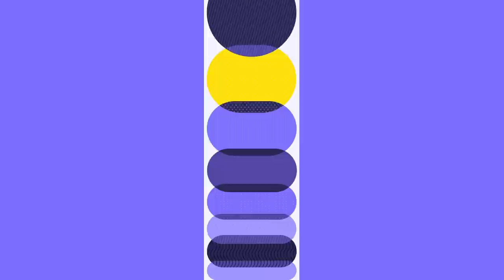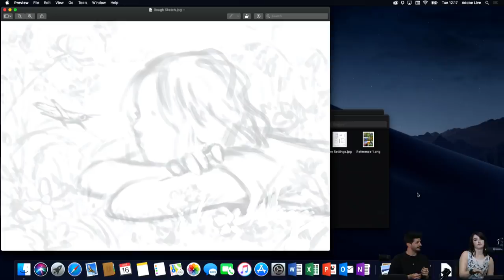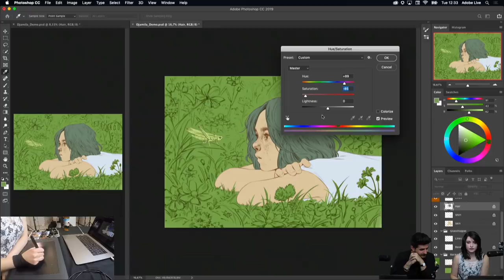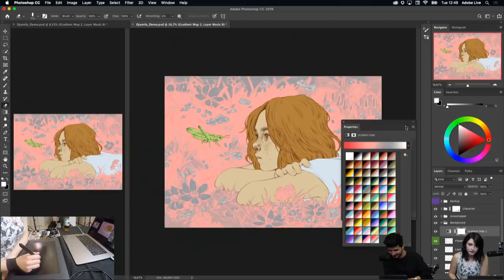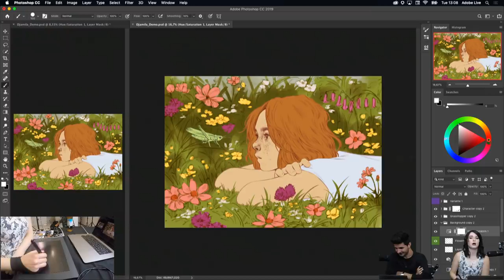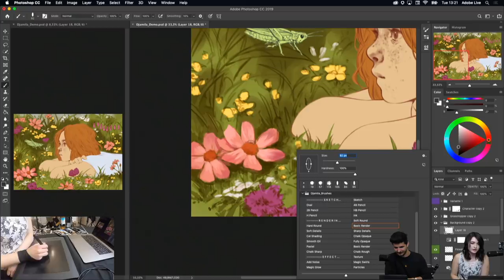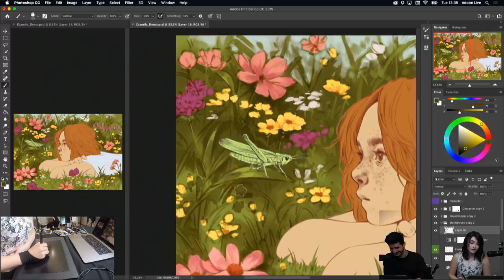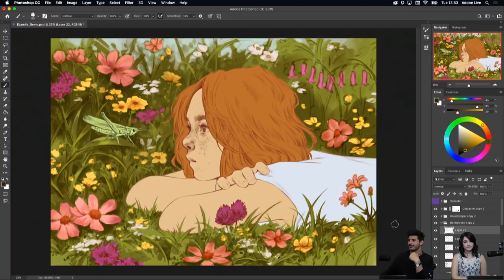Fantasie und Realität mit Djamila Knopf - Adobe Live 1/3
Illustratorin Djamila zeichnet mit uns Bilder, die Magie und Nostalgie ausstrahlen und in denen Fantasie und Realität ineinander übergehen.